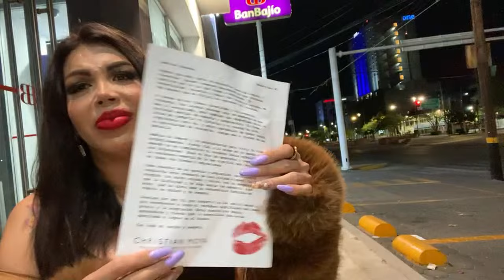No lo puedo creer